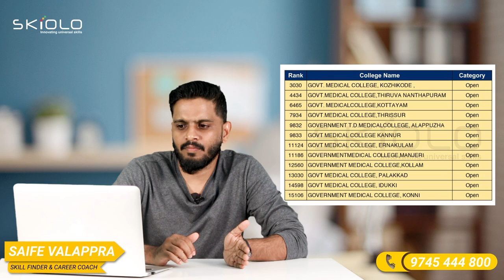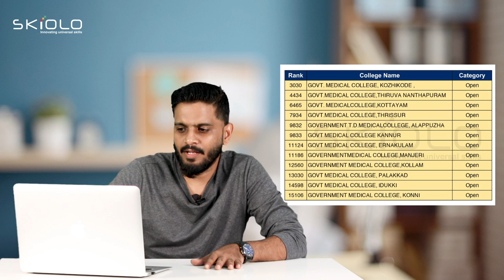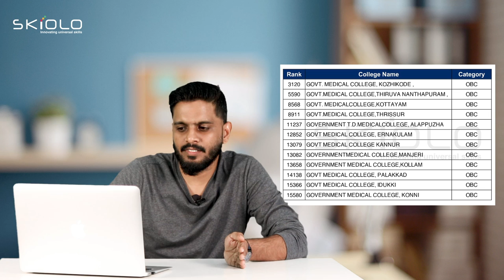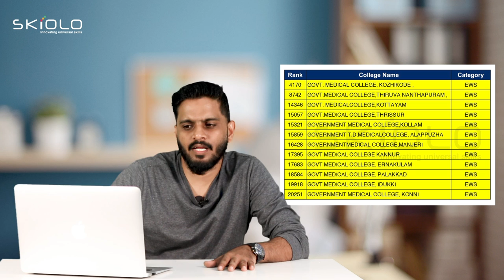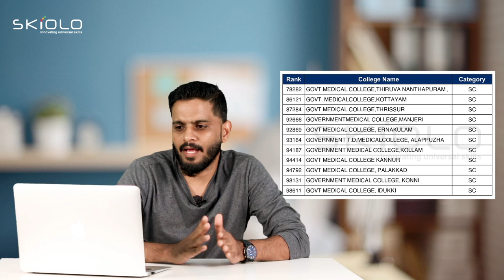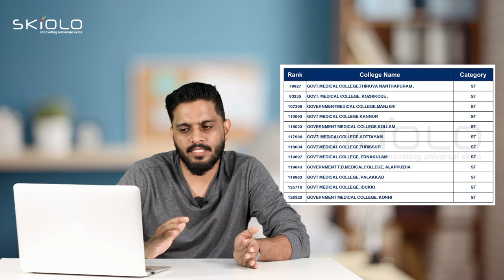എത്ര റാങ്കുള്ളവർക്ക് ALL INDIA ALOTMENT വഴി കേരളത്തിലെ കോളേജുകളിൽ MBBS ന് അഡ്മിഷൻ ലഭിച്ചു.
ALL INDIA QUOTA അപേക്ഷിച്ചവർ ശ്രദ്ധിക്കുക. !Second Round category അനുസരിച്ചുള്ള Seat Vacancy

Saife Valappra
Skill finder, Career Guidant & Mind Solutionist

Fasil Firose
Career Specialist, Admission Guidant

kondotty
Malappuram, Kerala-673638

NEET 2022 | All India Quota Round 2 | Last Rank Details
NEET 2022 ALL INDIA QUOTA ROUND 2 LAST RANK DETAILS IN KERALA MEDICAL COLLEGE